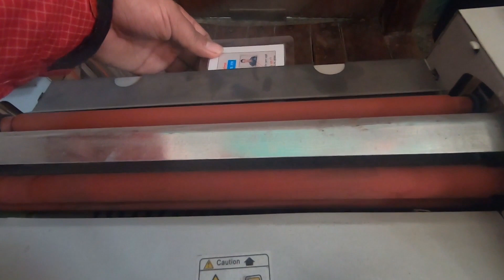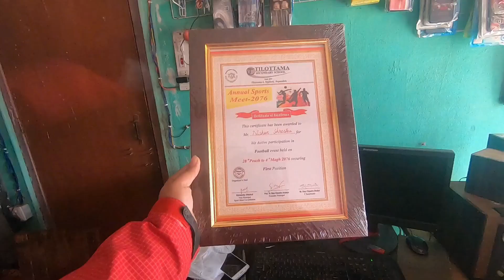PHOTOSHOOT | BOATING IN TRIVENI | EATING FISH | LOTS OF FUN